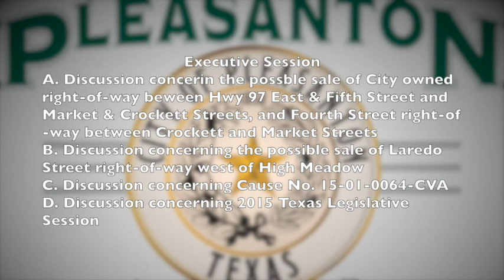Regular Session, Pleasanton, Tx. 2/5/15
Regular Session of the CIty Council of the City of Pleasanton, TX. February 5, 2015